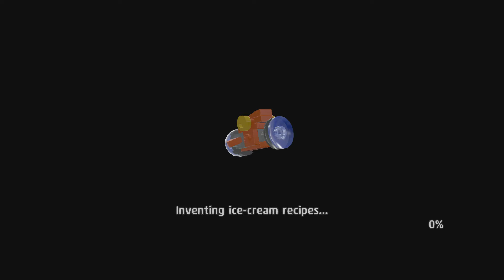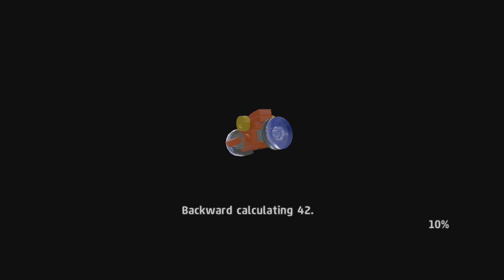MESSING WITH BRICKS | LEGO Worlds Part 1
Testing something new here. I love LEGO and the LEGO games so here's a nice intro to that world with... LEGO Worlds: An open world LEGO game where you can basically do whatever. Here we're just gonna goof around and experiment.